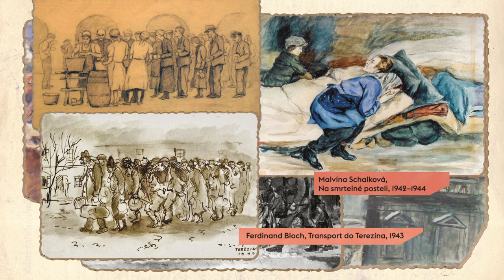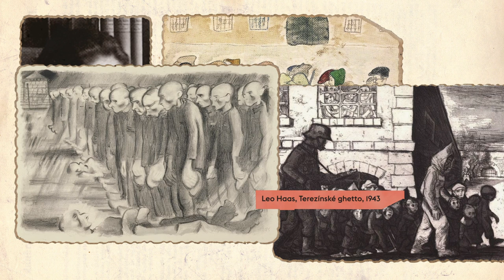Kapitola 19: „Čekání na deportaci“ – existencionální umění v Terezíně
Následující kapitoly o antifašistickém umění jsou věnovány nejtěžšímu a nejtragičtějšímu ze sledovaného tématu – výtvarným projevům v koncentračních táborech. Tohle je příběh umělců z takzvaného židovského ghetta Terezín. Tragický příběh umělců v koncentračních táborech dokazuje, že tvořit je základní lidská potřeba a to i v podmínkách horroru nacistického koncentračního tábora, kde tvůrce realizace díla ohrožovala na životě.